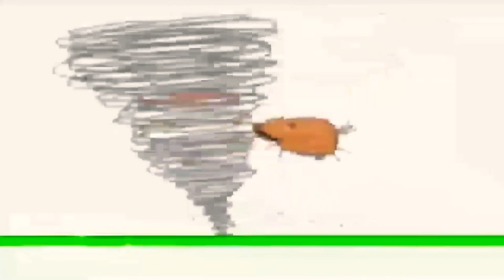January 24, 2021